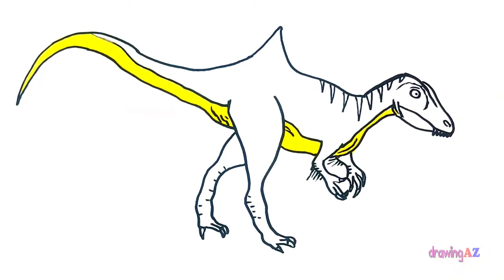Carcharodontosaurus Art Video for Kids Play Coloring and Carcharodontosaurus Coloring Pa part 81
Carcharodontosaurus drawing Art Video for Kids Play Coloring and Carcharodontosaurus Coloring Pages for Kids

Hi kids! Welcome to DrawingAZ channel many Coloring Pages for kids. We hope you fun with us.
Many color picture and color waiting for you explore, maybe they are dinosaurs, animal, cartoon character, anime character, a house, an owl, a bird or photo drawing...
Lest go!
✴ Coloring Dinosaurs:
✴ DrawingAZ:
✴ Drawing for kids:
✴ Draw Cartoon:
✴ Draw Anime:
Follow us with:
✴ Google +:
Goodbye, see you late!
Audionautix:
Twin Musicom:
Or free music by other artists